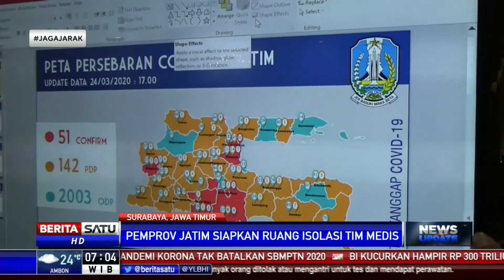Gubernur Jatim Sambut Baik Usulan Rumah Singgah untuk Isolasi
Gubernur Jawa Timur Khoffifah Indar Parawansa menyambut baik masukan yang meminta disediakannya rumah singgah sebagai ruang isolasi bagi tenaga medis yang menangani covid-19 di Jawa Timur. Pemprov Jawa Timur pun  menyediakan dua hotel milik pemda untuk dijadikan rumah singgah tersebut.